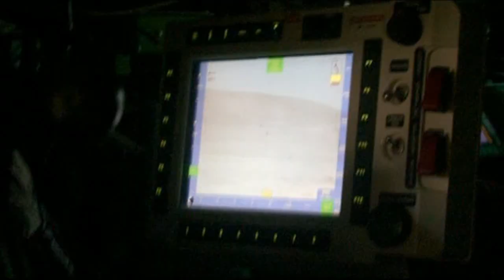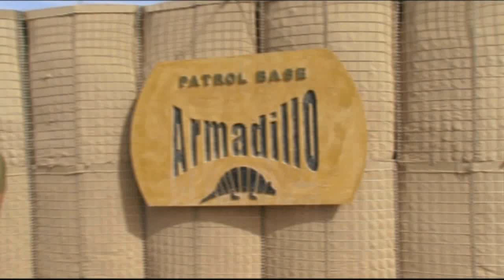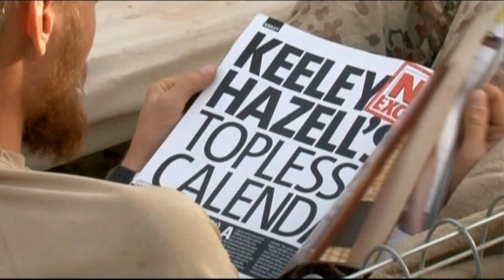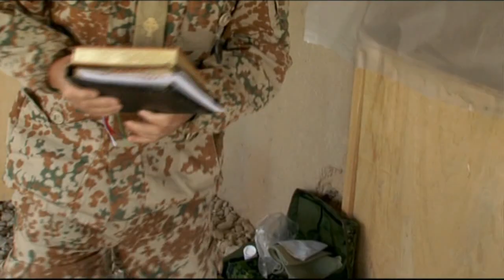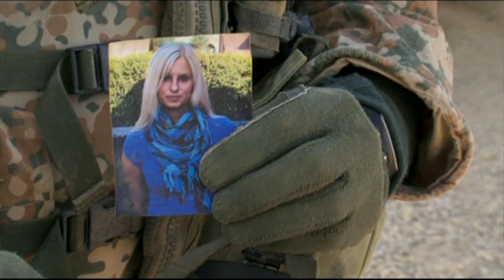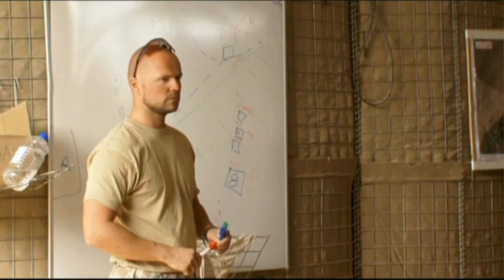Denmark in War Afghanistan Afsnit 03 HD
DonDK Office blev stiftet i 2002 som et arthouse DonDK INCO Intro med det formål at producere og importere film til det skandinaviske marked.
Vi er i dag et af Danmarks stærkeste uafhængige mediehuse, og
med tiden er både ambitionerne og firmaet vokset. Dette har
resulteret i produktionen af prisvindende TV-programmer/serier og
film. Der er i DonDK-regi udviklet TV-formater som BS og Bubber,
og Molly Seadog, BS og Bubber i Afrika og Canada.
Vores mantra i forhold til film og TV er ORIGINALITET og
KVALITET, uanset om vi selv producerer, co-producerer eller køber
film til videre distribution.
Vores fokus er stadig det skandinaviske marked, men vi arbejder
world wide i forhold til salg og udnyttelse af rettigheder.